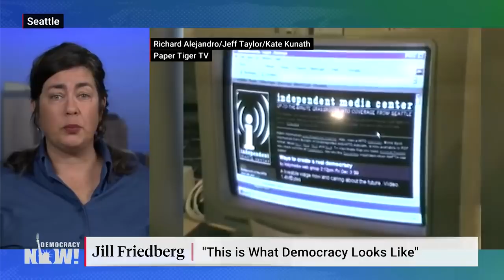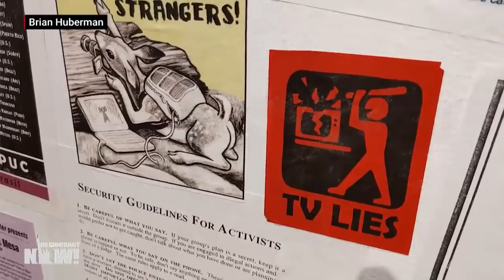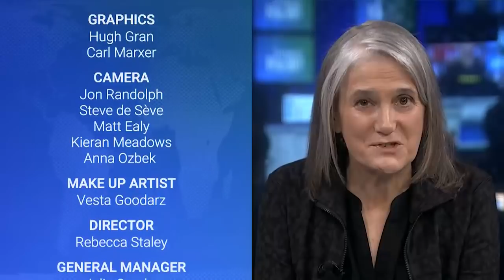“Don’t Hate the Media, Be the Media”: Reflections on 20 Years of Indymedia, a Radical Media Movement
This week marks the 20th anniversary of the historic protests in Seattle that shut down a meeting of the World Trade Organization, but it also marks the time when the first Independent Media Center came to life. Amid the clouds of tear gas, hundreds of volunteer reporters documented what unfolded. That week indymedia.org received 1.5 million visitors — more than CNN — and produced a daily video report and newspaper. It was the first node in a global citizen journalist movement.

We speak with those who know the story best. Jill Friedberg is co-founder of the Seattle Independent Media Center and co-produced the Seattle WTO documentary “This is What Democracy Looks Like.” Rick Rowley is an Oscar-nominated filmmaker and independent journalist with Midnight Films, as well as co-producer of “This is What Democracy Looks Like.” Tish Stringer and Renée Feltz are co-organizers of the 20th Anniversary Indymedia Encuentro taking place this weekend at the Rice Media Center. Stringer is Film Program Manager at Rice University and author of a book on Indymedia: “Move! Guerilla Films, Collaborative Modes and the Tactics of Radical Media Making.” Feltz was at the Seattle WTO protests and helped found the Houston Independent Media Center. She’s a longtime Democracy Now! producer and reporter, including for The Indypendent, a newspaper that grew out of New York City Indymedia.